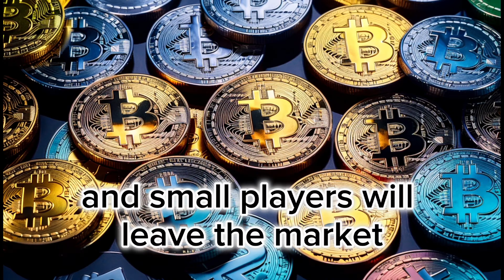Bitcoin will soar to $420,000 and be compared with gold in terms of capitalization!